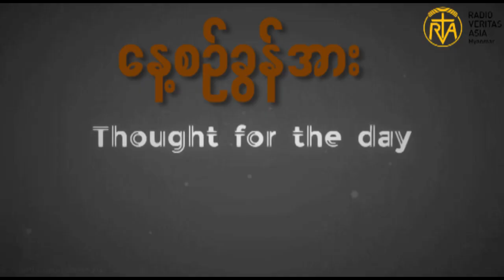Thought for the day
လောကသားတို့၏အပြစ်ကိုချွတ်တော်မူသောအရှင်ကိုကြည့်ကြလော့။
photo credit-google